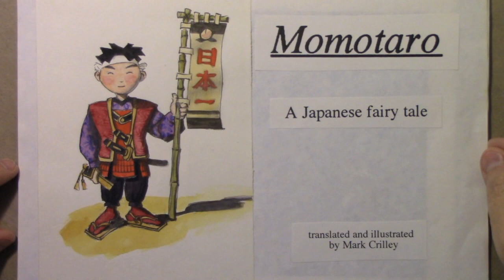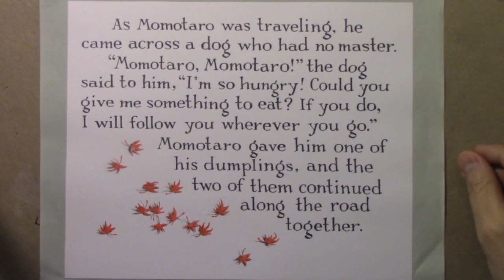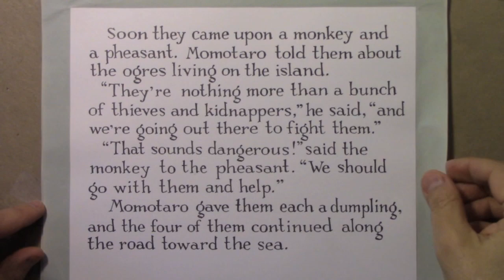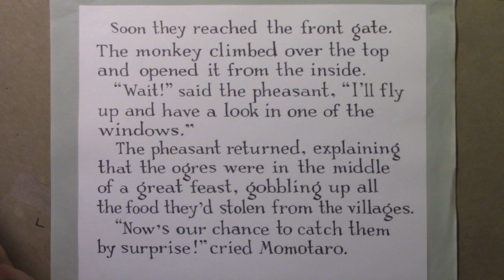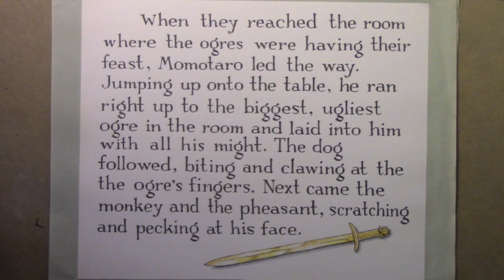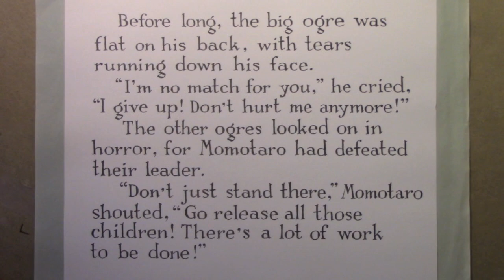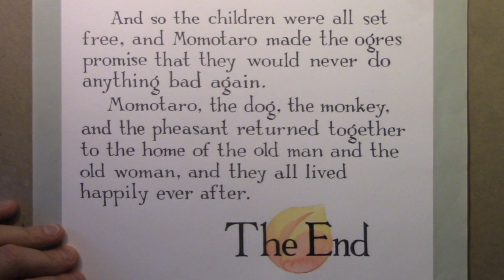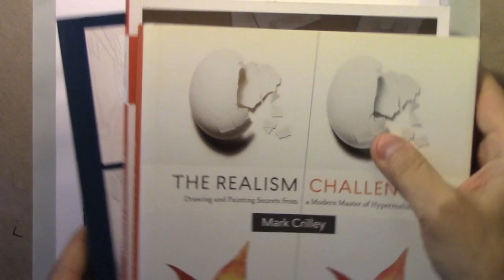"Momotaro": My Unpublished Full-Color Picture Book [PART 2]